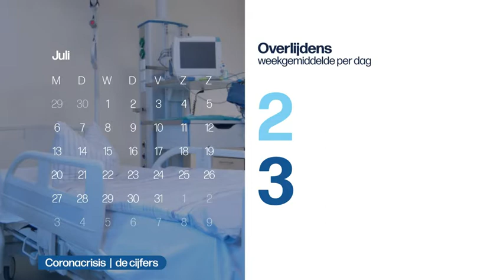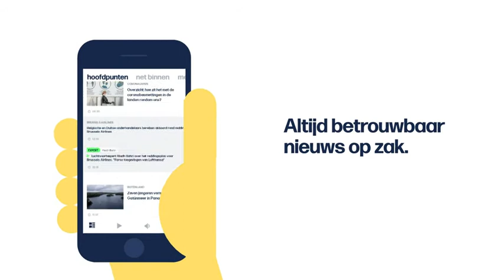VRT | Het journaal - 21 juli 2020 22:15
Het nieuws van dinsdag 21 juli 2020.